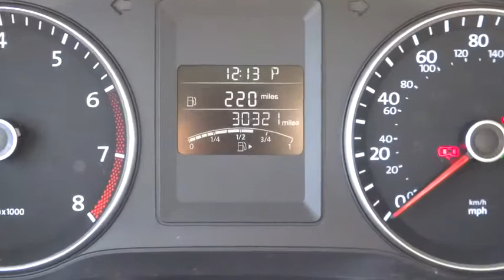2013 Volkswagen Jetta Sedan Elmhurst, Bensenville, Countryside, Chicago, Downers Grove, IL 15D5096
2013 Volkswagen Jetta Sedan
2013 Volkswagen Jetta Sedan SE w/Convenience/Sunroof - Stock#: 15D5096 - VIN#: 3VWDP7AJ4DM428649

VOLKSWAGEN CERTIFIED!, CLEAN CARFAX REPORT!, REMAINING FULL FACTORY WARRANTY! and ONE OWNER! Join us at Larry Roesch Volkswagen! Your lucky day! Are you interested in a simply great car? Then take a look at this stunning 2013 Volkswagen Jetta. This outstanding Volkswagen is one of the most sought after used vehicles on the market because it NEVER lets owners down.For more information or to contact us directly, please visit larryroeschvw.com.